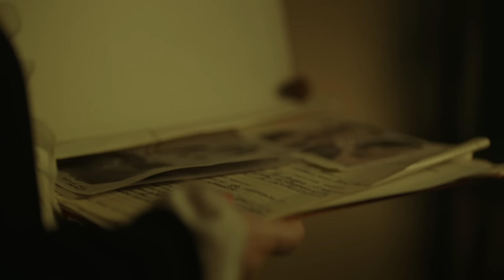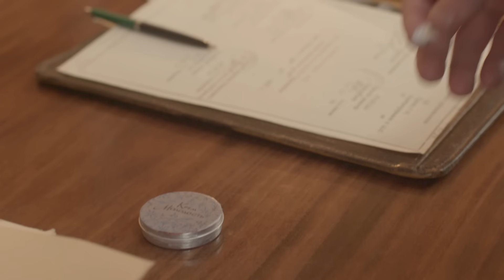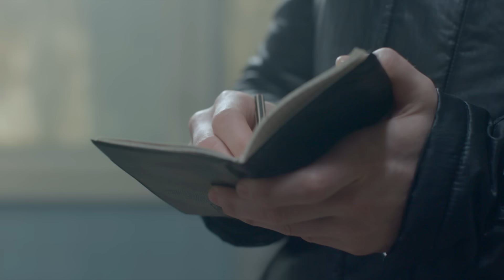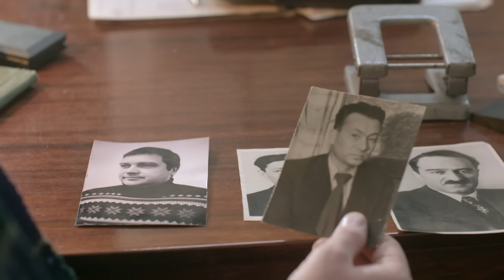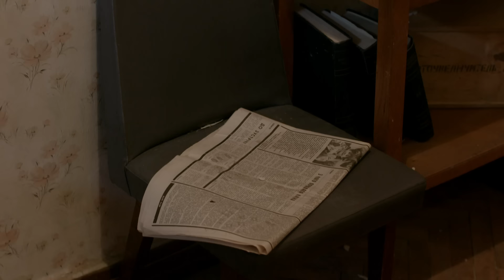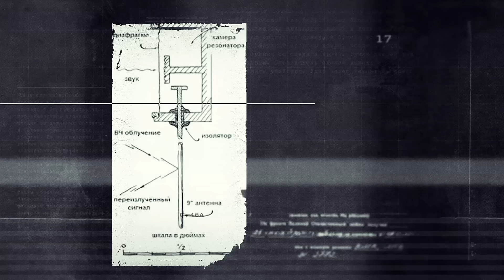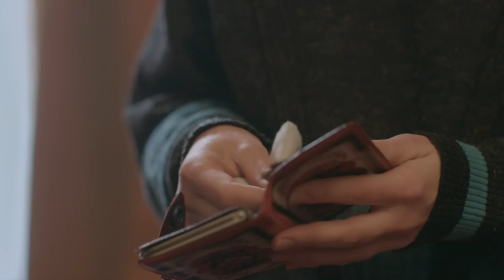Нечего терять | Вещдок. Особый случай. Под чужим именем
Срочно нужны деньги? Взять в банке - это долго и сложно, но Money Mom знает, как помочь. Заполняй заявку на сайте и уже через 15 мин деньги будут на твоей карточке.

Вечером возле собственного дома убит Леонид Жилинский - директор харьковского ресторана «Охотник». Его зарезали ножом с длинным лезвием, орудия преступления на месте не нашли. В день смерти Жилинский наведывался в ресторан «Маяк». Выяснилось: за два года до событий убитый со скандалом уволил из «Охотника»  администратора и повара, которые теперь работали в ресторане «Маяк». Повар затаил на Жилинского обиду.